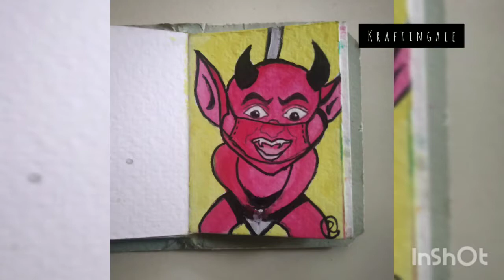A QUARANTINE TALE| Day 11| LUTTAPPI 👹| by Kraftingale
Day 11 : LUTTAPPI 👹

Mask is the new normal😷...
LUTTAPPI knows how to be safe...and keep others safe... he's responsible. be like Luttappii..

I messed up a lil in this one...so forgive the mistakes...

LUTTAPPI is a famous cartoon character from the "Mayavi" series in Balarama(a malayalam kid's magazine).

Mayavi is the good character and Luttappii is the bad one...but due to his innocence and funny character he is a cute lovable character for most of the kids. (even grownups)...👻👻👻

He always travels in his vehicle Spear, "The KUNTHAM". ➡️
His partners in crime are two oldies- Dakini and kuttusan...they also travel him the Kunthan with Luttappii...👹👹

Sometimes even upto 5 people can travel in Kuntham... maybe due to corona luttapi is travelling alone🤣socialdistancing

In my childhood i used to wait for this magazine to come home so that i can read the story before i leave for school...not only mayavi so many short stories used to be there in balarama❤️😍😍...

Even if today i get one I'll sit and complete it right away...was such a fan...also we used to get some random goodies with balarama some weeks. just for that people used to buy the book...

I miss childhood...i know so do you !!!
staysafe guys.

Which is your favourite childhood memory?